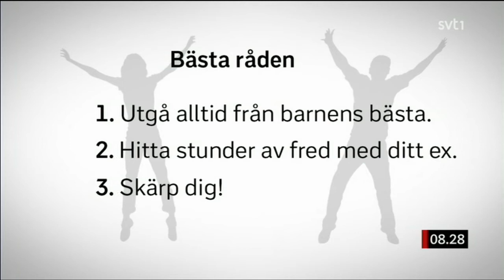Lyckligt Skild i SVT Gomorron 17-06-14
Marit Danielsson och Magnus Abrahamsson om separation och skilsmässa i SVT Gomorron.